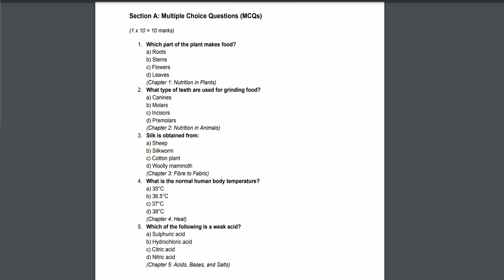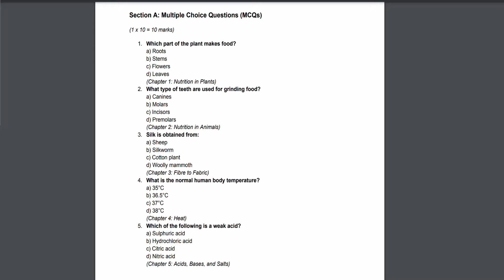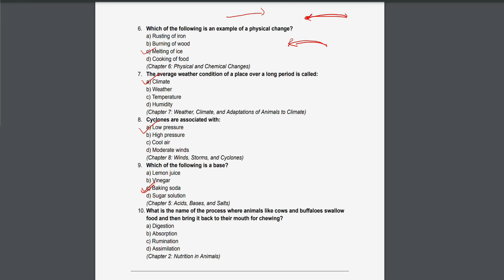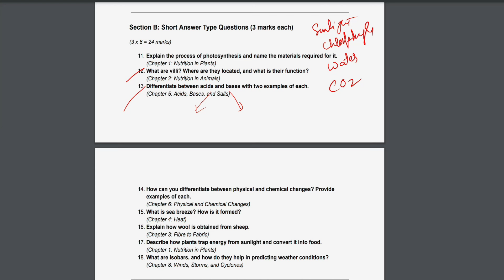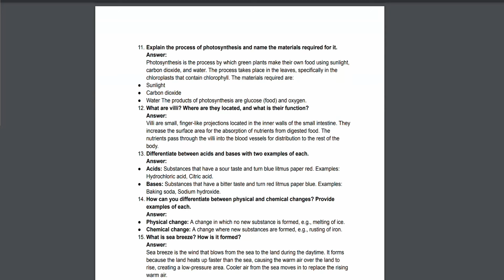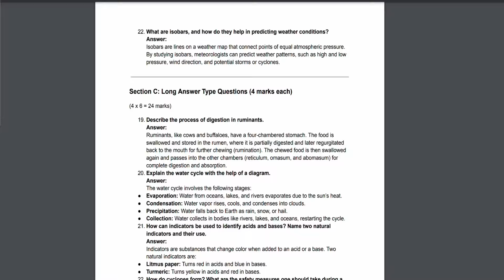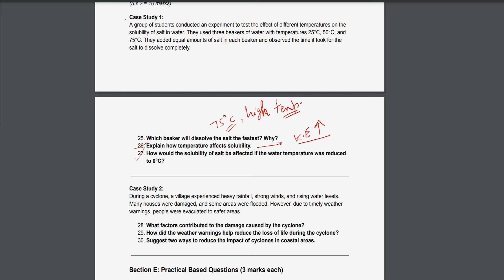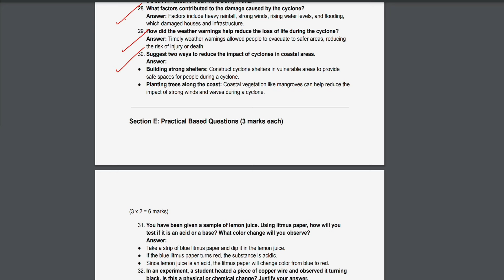Class-7 Science/ Half Yearly Exam Question Paper || Model Paper For Term-1 Session 2024-25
answer key
class 7
Science answer key 2024 -25
class 7 Science paper answer key
cbse
Science
Science paper discussion
Science answer key
answer key Science
Class-7 Science annual Exam Question Paper